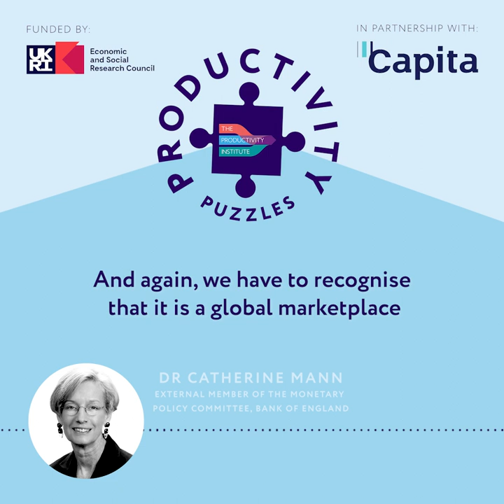Productivity Puzzles - Catherine Mann on how to make research & development policies work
The Productivity Policy Agenda: Short-Term Priorities and Long-Term Commitments

Should the next Prime Minister embrace productivity as a cornerstone of the policy agenda for the new UK government in September? Can it help to get us through the economic winter ahead of us, and onto a path of sustained recovery? What policies are most critical, what should be continued, strengthened or perhaps stopped?

The final episode of Season 1 of Productivity Puzzles looks at the policy agenda for the new government, with discussion on the key elements that will help productivity to recover. In the short-term, what role does productivity have in dealing with the current problems of rising cost and shortages of labour and energy? Over the long-term, what should the government focus on to address the issues in a fundamental way?

Host Professor Bart van Ark is joined by:
- Diane Coyle, Co-director of the Bennett Institute for Public Policy at the University of Cambridge
- Catherine Mann, External member of the Monetary Policy Committee at the Bank of England
- Adrian Pabst, Deputy Director at the National Institute of Economic and Social Research (NIESR)

This is an audiogram of a Productivity Puzzles podcast episode that was published 19 January 2023..